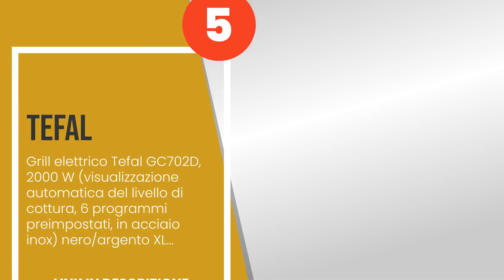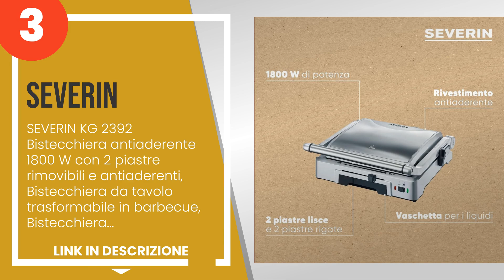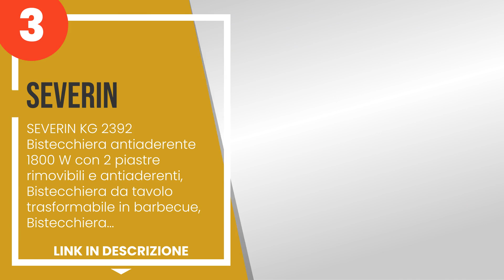Le 5 migliori bistecchiere per cucinare alla grande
1) Tefal GC712D12 Plancha co... »
2) Rowenta Gr3060 Ultra Comp... »
3) SEVERIN KG 2392 Bistecchi... »
4) Rowenta GR242D Inicio Gri... »
5) Grill elettrico Tefal GC7... »

✋ Ecco le 5 migliori bistecchiere per cucinare alla grande, disponibili sul mercato.

00:00 - Intro
00:08 - 5) Grill elettrico Tefal GC702D, 2000 W (visualizzazione automatica del livello di ...
00:47 - 4) Rowenta GR242D Inicio Grill Adjust Bistecchiera con Griglia Multifunzione Antiad...
01:25 - 3) SEVERIN KG 2392 Bistecchiera antiaderente 1800 W con 2 piastre rimovibili e anti...
02:11 - 2) Rowenta Gr3060 Ultra Compact Comfort 600 Bistecchiera Elettrica Multifunzione, 2...
02:48 - 1) Tefal GC712D12 Plancha cocina, 7 modos cocción, indicador del Progreso, Sensor d...